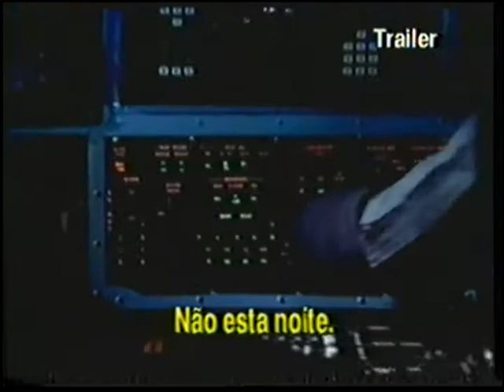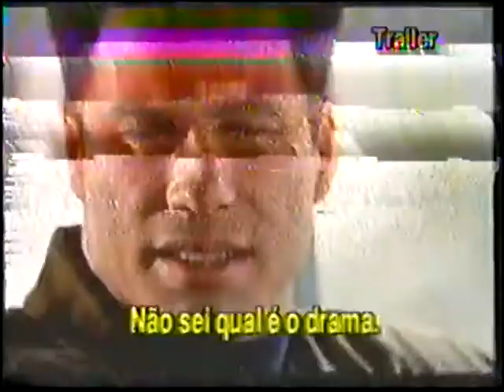Trailer de Cinema de "A Última Ameaça"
Extraído da VHS de "Caminhando nas Nuvens"